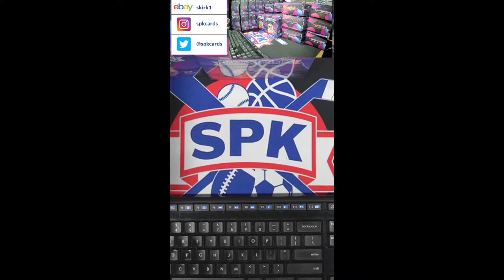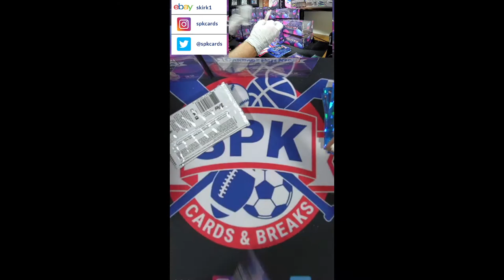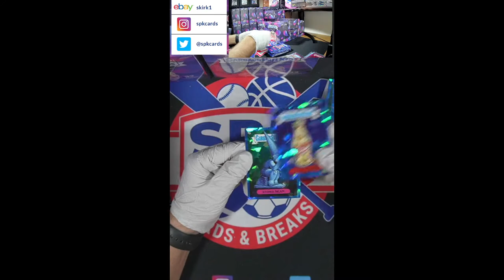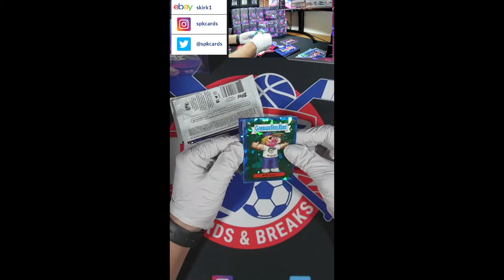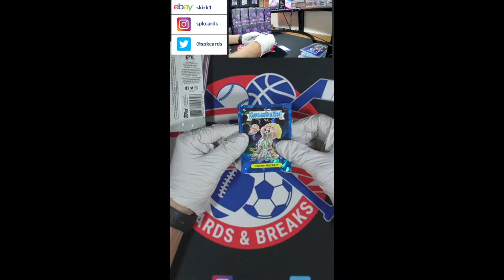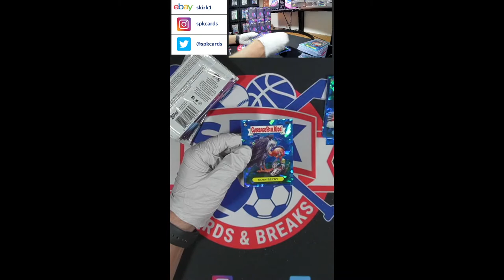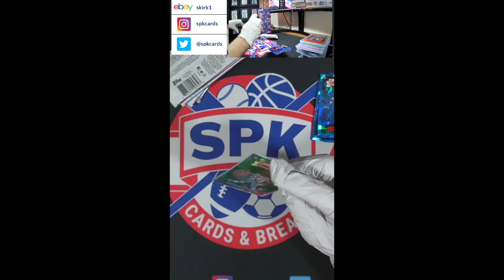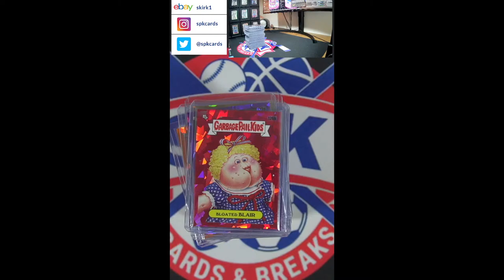2021 Garbage Pail Kids Sapphire 25 Box 11/11/22